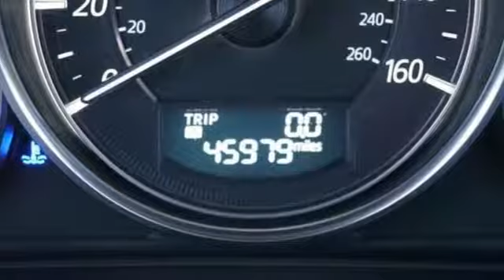Used 2016 Mazda CX-5 Houston TX Pasadena, TX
Year: 2016
Make: Mazda
Model: CX-5
Trim: FWD 4dr Auto Grand Touring
Engine: 2.5L 4 Cylinder Engine
Transmission: AUTOMATIC
Color: Deep Crystal Blue Mica
Interior: Sand/Parchment
Mileage: 45948
Stock #: G0683056
VIN: JM3KE2DYXG0683056
Excellent Condition. FUEL EFFICIENT 33 MPG Hwy/26 MPG City! Moonroof, Heated Leather Seats, Onboard Communications System, Keyless Start, Dual Zone A/C, iPod/MP3 Input, Back-Up Camera, Aluminum Wheels, Satellite Radio AND MORE! EXCELLENT SAFETY FOR YOUR FAMILY: Cross-Traffic Alert, Blind Spot Monitor, Child Safety Locks, Electronic Stability Control, Brake Assist, 4-Wheel ABS, 4-Wheel Disc Brakes, Tire Pressure Monitoring System Safety equipment includes Cross-Traffic Alert Mazda CX-5 Grand Touring with Deep Crystal Blue Mica exterior and Sand/Parchment interior features a 4 Cylinder Engine with 184 HP at 5700 RPM*. VEHICLE FEATURES: Rear Spoiler, MP3 Player, Privacy Glass, Remote Trunk Release, Keyless Entry. EXPERTS REPORT: With its spacious, functional interior, impressive fuel economy and top safety scores, the 2016 Mazda CX-5 is a top pick among small crossovers. The CX-5's fun-to-drive demeanor is just a welcome bonus. -Edmunds.com. Great Gas Mileage: 33 MPG Hwy. MORE ABOUT US: Every vehicle for sale at Monument Chevrolet is inspected by our qualified staff, and received a Monument Certification. You can be assured that our quality vehicles are in great condition, and are always a great value. Our commitment to customer satisfaction is our number one priority. That means we never use high pressure sales tactics, and we always offer a great value for your hard-earned money. Car Fax and Monument Inspection are available upon request. Service Dept. Open until MIDNIGHT! Horsepower calculations based on trim engine configuration. Fuel economy calculations based on original manufacturer data for trim engine configuration. Please confirm the accuracy of the included equipment by calling us prior to purchase.

Monument Chevrolet is a premiere Chevrolet Dealer featuring a great selection of New, Used, and Certified Pre-Owned Chevrolet Cars, Trucks, and SUVs. Monument Chevrolet is conveniently located in Pasadena, TX and services the surrounding communities, such as Houston, League City, Sugar Land, Missouri City, Baytown, Channelview, Pearland, Atascocita, and La Porte.

Monument Chevrolet prides itself on excellent customer service and upholds the long standing reputation of Chevrolet. Whether you are taking advantage of a great APR Rate, Lease Special, Purchase Price, this Texas Chevrolet Dealer will assist with your next purchase all while assuring a hassle free car buying experience.